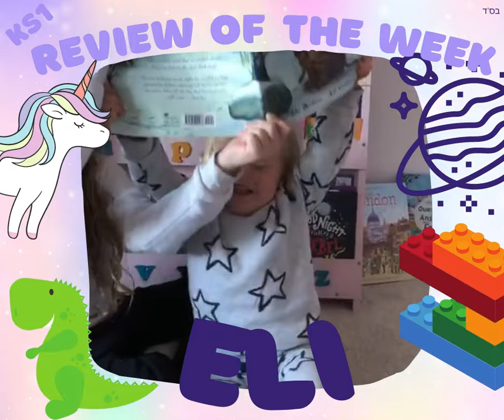Review of the week KS1 Week 5 Eli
Eli with the help of his big sis will be sharing his fav book!